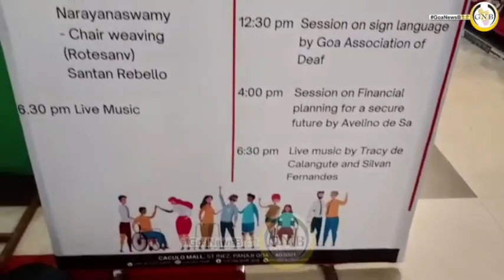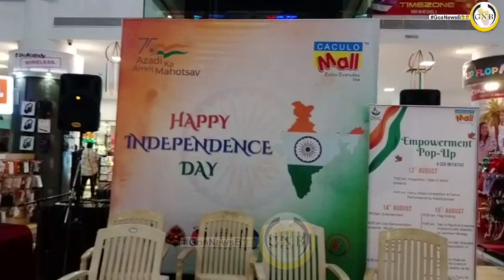15 August 2022